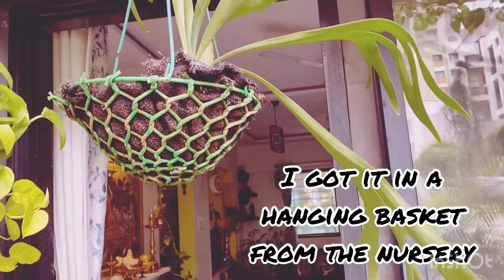StagHorn Fern|Elkhorn|Antler Fern Care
A unique Fern which is a Fern but with qualities of air plants
Stag horn, elkhorn,antler Are different names this Fern is called as they look like the horns of deers

This Fern loves humidity just like other fern so light misting is necessary if u r in a dry climate

Likes bright light but not direct sunrays

Water sparingly only when u see the fronds are wilting

Fertilise only once a month or two